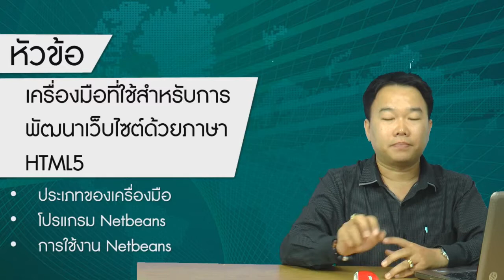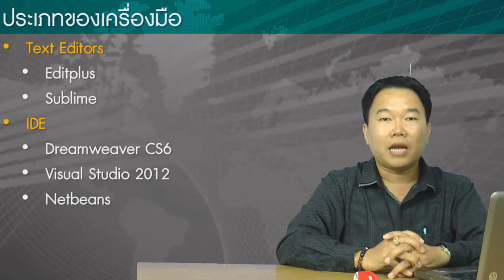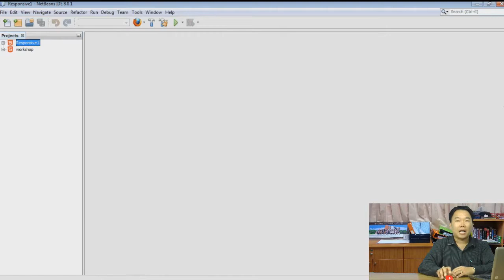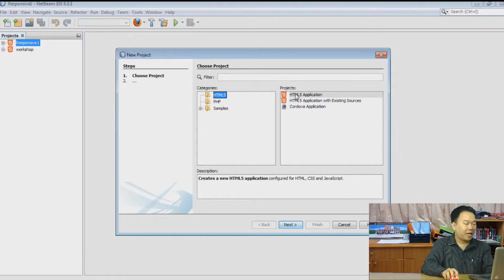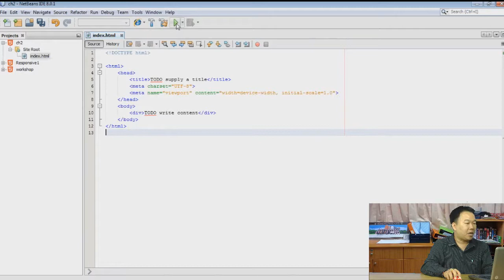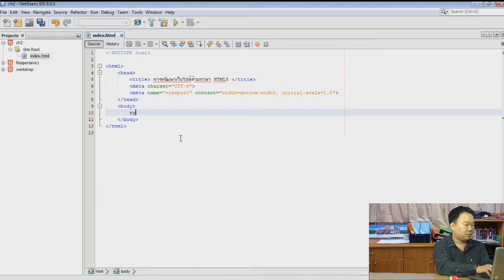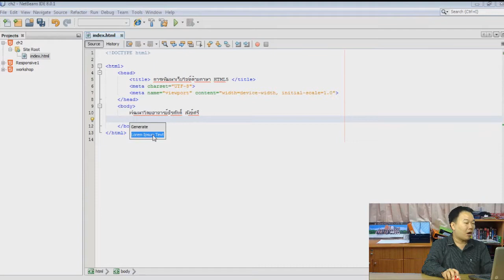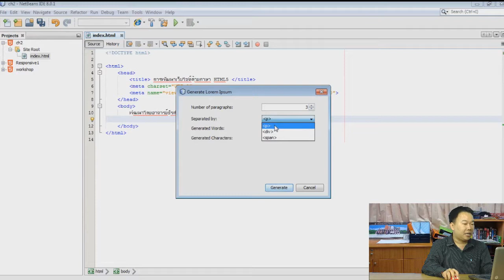4-2 เครื่องมือที่ใช้สำหรับการพัฒนาเว็บไซต์ด้วยภาษา HTML5